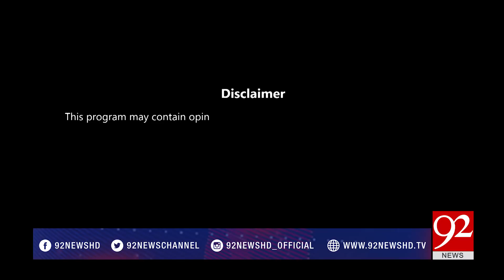News Room - 26 February 2018 - 92NewsHDPlus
Watch : News Room - 26 February 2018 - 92NewsHDPlus